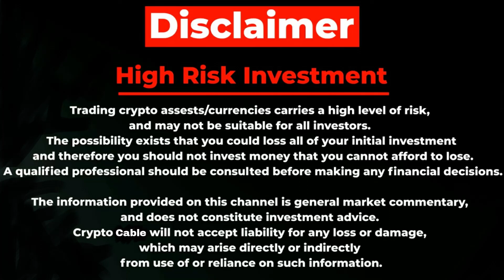Bull Market Started? Coins To Buy Now for Minimum 100X | XRP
○ Mobile as camera
○ Microphone (USB)
○ Main Tripod
○ Second Tripod
○ Green Screen